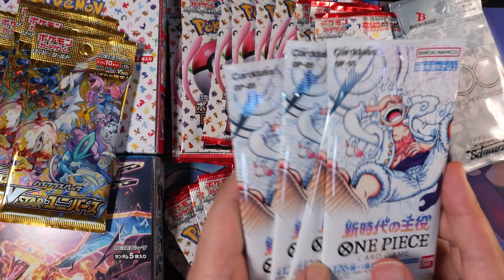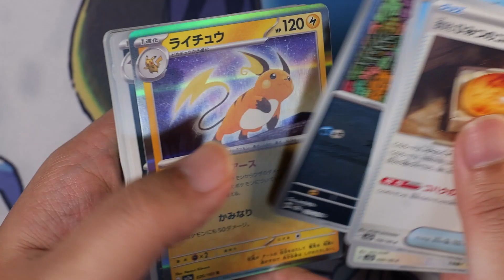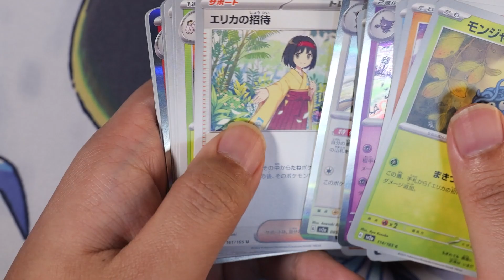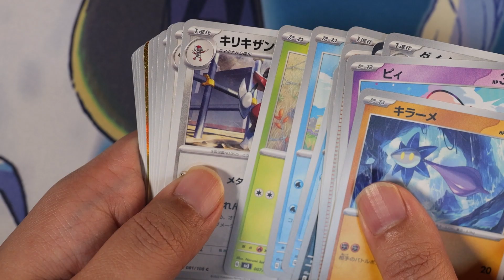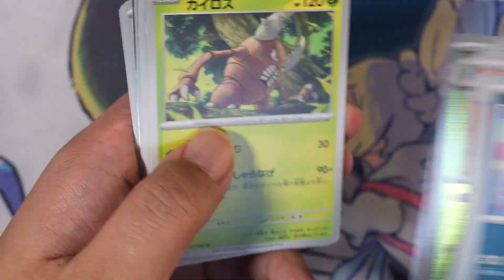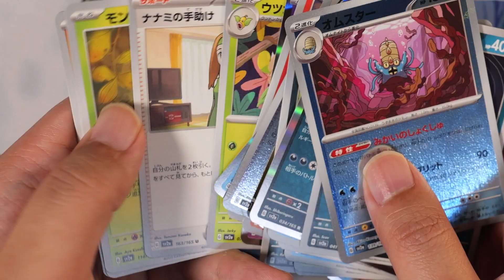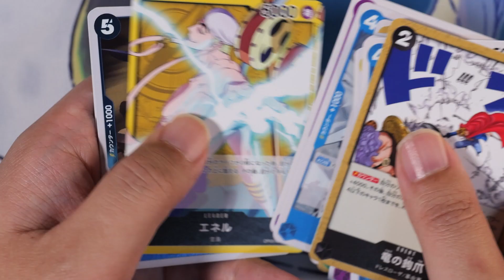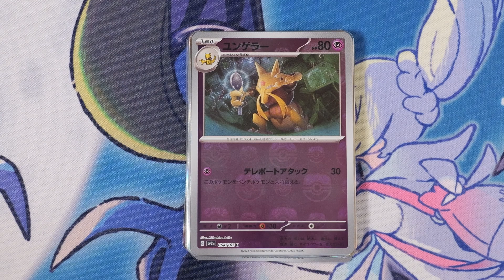神引き【ポケカ】夏に購入したポケモンカード全部開封したら引きがエグすぎた!!!【黒炎の支配者・151開封】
この夏に再販があったポケカを買っていた分、全部開封するぞ！
黒炎のボックスと151のボックス
さらに151のバラとワンピースカード新時代の主役にディズニー100も開封だ！
結果は…神引き！！！

　　　　魔王魂